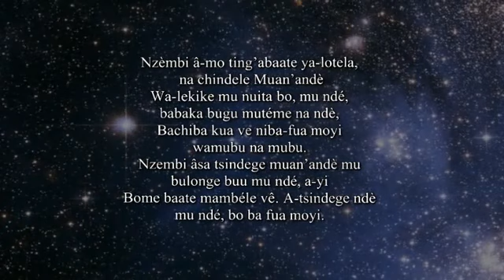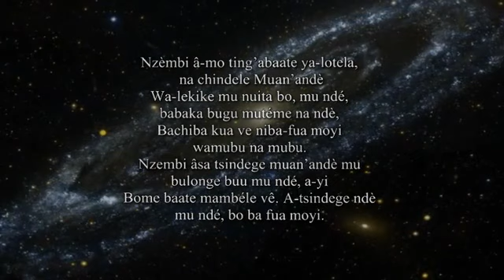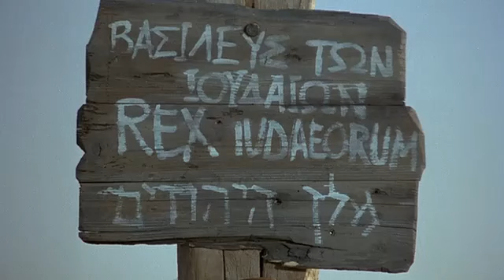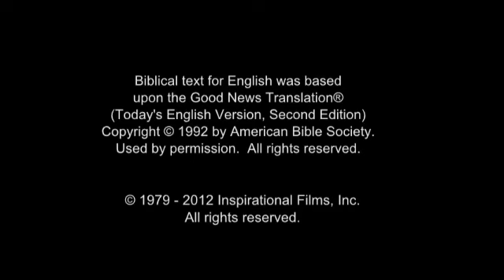The Jesus Film - Njebi / Bandzabi / Injebi / Ndjabi / Ndjevi / Nzebi / Yinjebi / Yinzebi Language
(Gabon, Congo-Brazzaville) Njebi / Bandzabi / Injebi / Ndjabi / Ndjevi / Njabi / Nzebi / Yinjebi / Yinzebi Language.